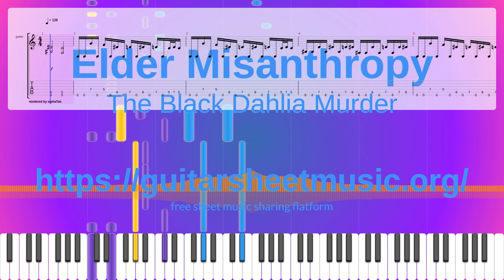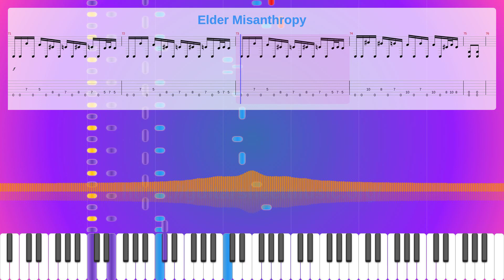Elder Misanthropy Sheet Music Free, The Black Dahlia Murder Synthesia Piano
Album: Unhallowed
Instruments: Overdriven Guitar,Distortion Guitar,Electric Bass (pick)
Parts: 4
Measures : 76
Tempo: 120